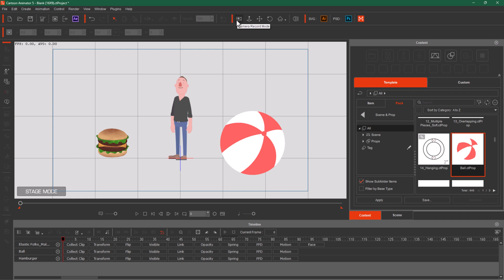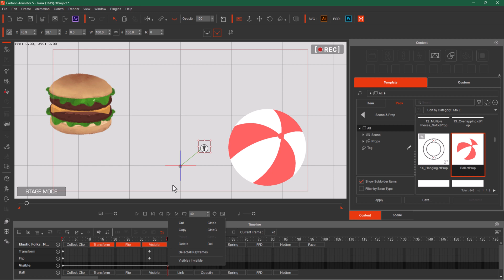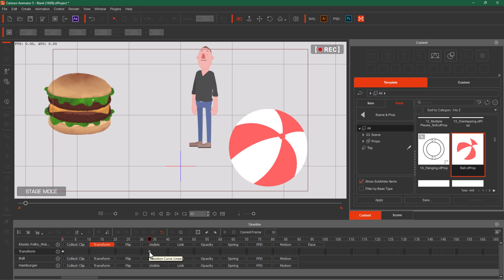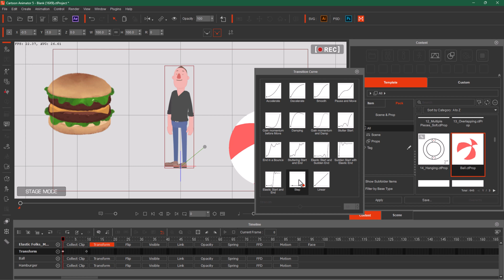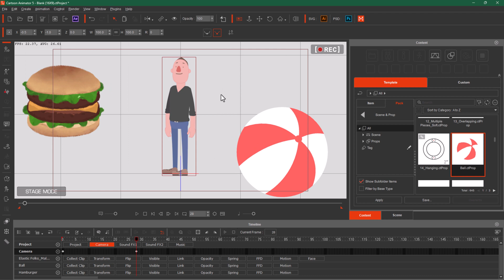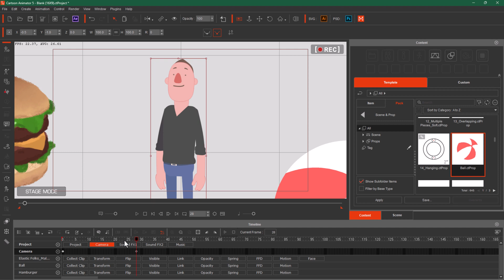Timeline & Transition Curves in Cartoon Animator | Complete 2D Cartoon Animation Course Urdu Hindi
Mastering Basic Timeline Editing and Transition Curves in Cartoon Animator 5

Complete 2D Cartoon Animation Course / Training / Tutorials / Lectures / Learning Videos in Urdu (اردو) / Hindi (हिंदी) From Zero to Hero

"Creating Engaging Scenes in Cartoon Animator 5: A Step-by-Step Guide"
"Cartoon Animator 5 Tutorial: Crafting Scenes and Understanding Saves"
"From Props to Scenes: Navigating Cartoon Animator 5 Like a Pro"
"Simplified Scene Creation in Cartoon Animator 5: Tips and Tricks"

In this video, we'll dive into the exciting world of Cartoon Animator 5, a fantastic tool for creating animated videos. We'll break down three key aspects of animation: timeline editing, transition curves, and camera animation. But don't worry, we'll keep it simple and easy to follow.

First, we'll explore timeline editing. Think of it as your video's timeline, just like a movie. You'll learn how to arrange your scenes, characters, and objects in a logical order. This is crucial for storytelling and making your animations flow smoothly.

Next up, we'll tackle transition curves. Now, these might sound complicated, but they're like the secret sauce for adding life to your animations. We'll show you how to make your characters move with style, using different curves to control their speed and motion. This way, your animations will look more natural and engaging.

And finally, we'll talk about camera animation. Imagine you're a movie director, and the camera is your eye. We'll teach you how to move the camera around your scenes to create dynamic shots. This adds a whole new level of excitement and professionalism to your animations.

Throughout the video, we'll use practical examples and step-by-step instructions. So whether you're a beginner or looking to level up your animation game, you'll find something valuable here.

By the end of this video, you'll have a solid understanding of timeline editing, transition curves, and camera animation in Cartoon Animator 5. You'll be well on your way to creating amazing animated videos that captivate your audience.

So, grab your popcorn, sit back, and let's dive into the wonderful world of animation with Cartoon Animator 5! Happy animating!